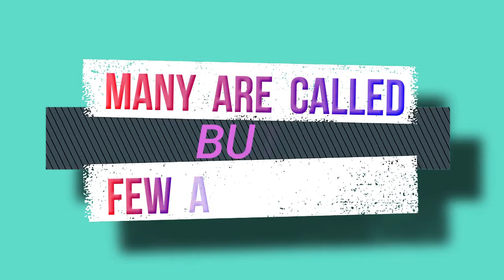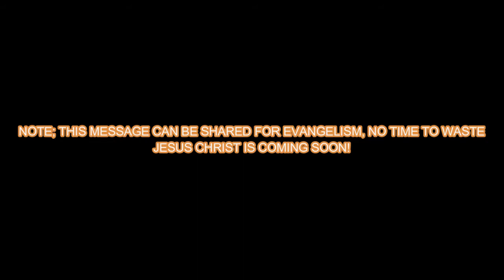ENDTIME GOSPLE {MANY ARE CALLED BUT FEW ARE CHOSEN, WHICH GROUP DO YOU BELONGS TO}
BY: GOD SERVANT APOSTLE KWADWO ASOMANI.